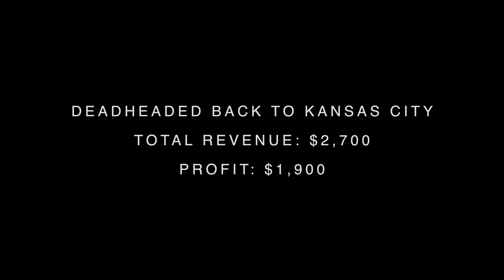OTR with a 20ft Box Truck